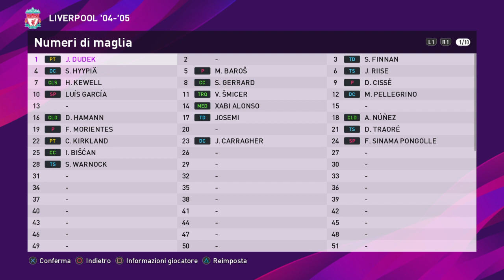eFootball PES 2020: Liverpool 2004-2005 classic team (PS4)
Liverpool 2004-05 overwrite Marseille 92-93 (patch 1)

Credit to juniormantis for real legends
Credit to lucio marden for riise face
credit to proevo, myself for some faces
credit to firepatch for kits